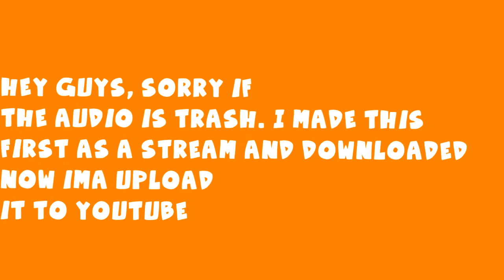A Win from my Stream (Stream Highlights)